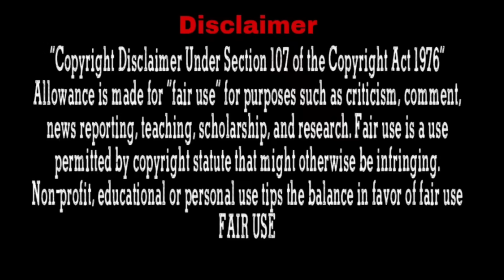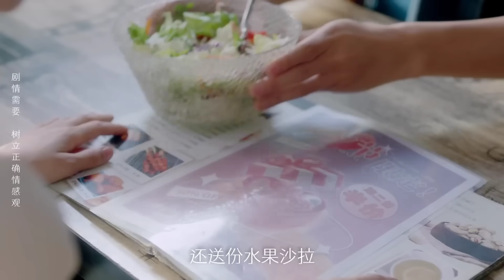Arrogant Boy is Jealous when he saw his girl with other guys... part-3